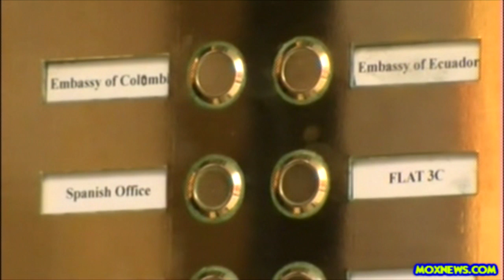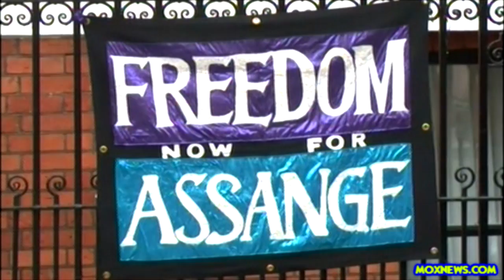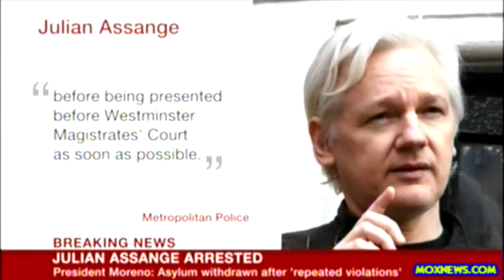"This Is An Utterly Disgraceful Act By Ecuador!" Julian Assange Attorney Geoffrey Robertson